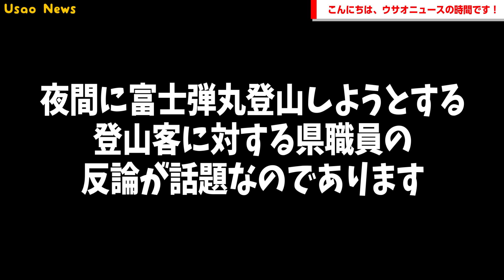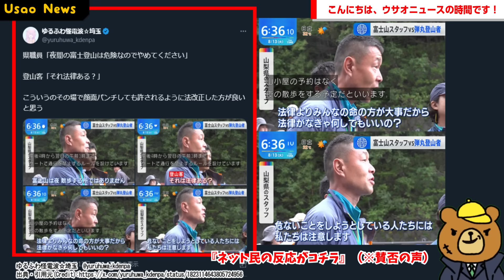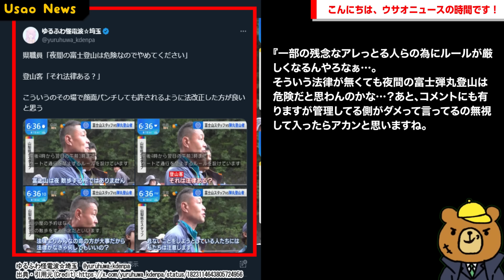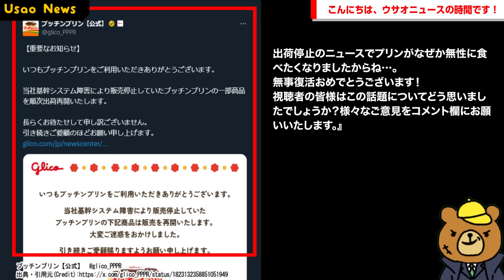【うん、この一部の残念なアレな人らの為にルールが厳しくなるんやろなぁ…】夜間に富士弾丸登山しようとする登山客に県職員「危険なのでやめてください」→登山客「それ法律ある？」→県職員のまっとうな反論が話題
【サイト】
・DOVA-SYNDROME

【使用音源】
・DOVA-SYNDROME